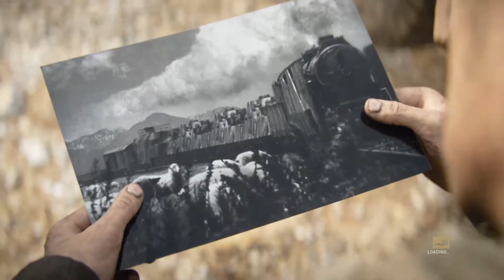Call of Duty WW2 - Campaign - Mission 4 - S.O.E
S.O.E. is the fourth campaign level in Call of Duty WWII. The player plays as Ronald "Red" Daniels as he participates in the assault on a German armoured train carrying V-2 Rockets, on its way to Paris. After the train is destroyed and essential credentials are found in the wreckage, Rousseau, a French resistance leader, introduces herself and announces plans for the credentials.